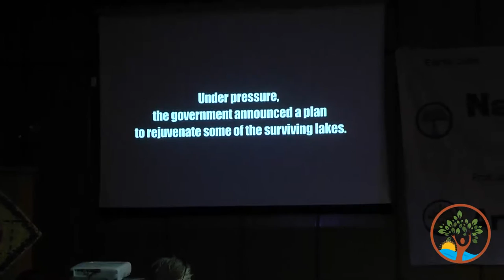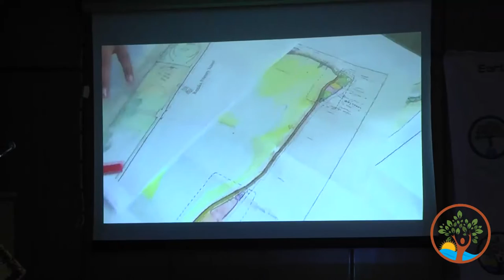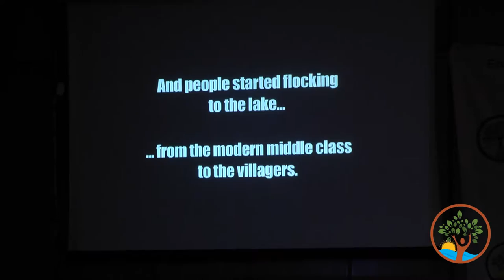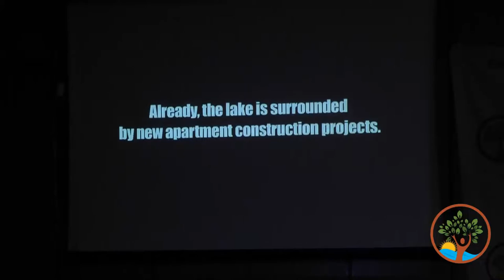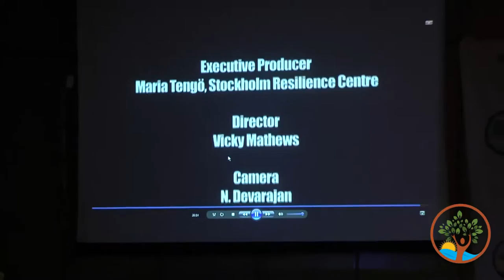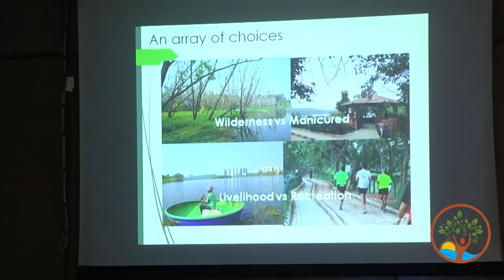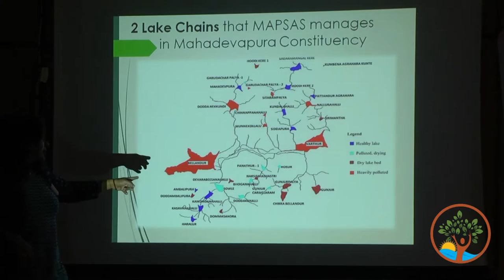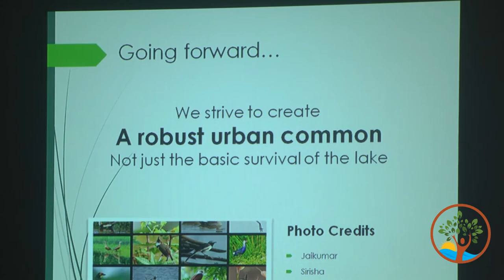National Permaculture Convergence 2016 - Priya Rambussan on Lake Regeneration